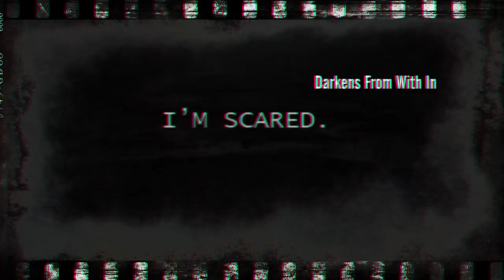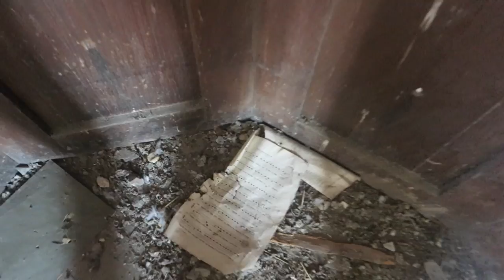(DEAD EVERYWHERE) Exploring Creepy Apocalyptic Abandoned Church **The Blue Christ Church**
Jefstetics World explored an abandoned church that is named as The Blue Christ Church. The reason why they gave that name to the church is because the Blue Cross that is left behind with Jesus.